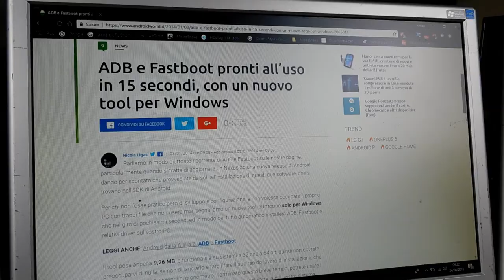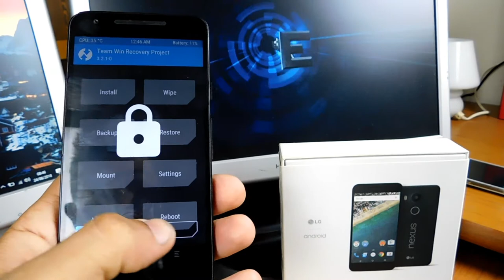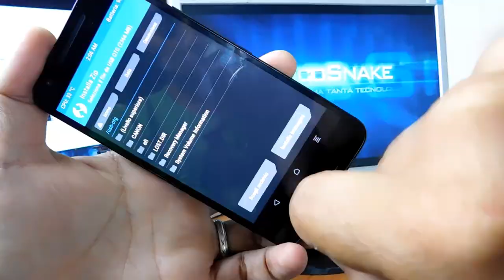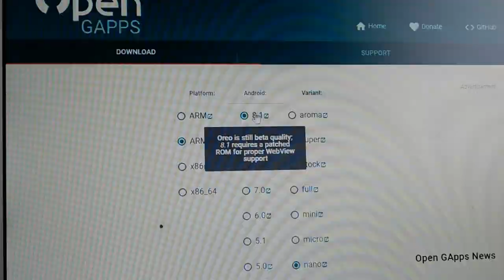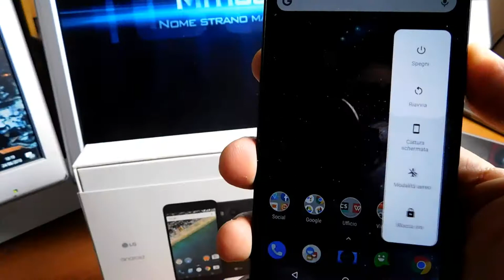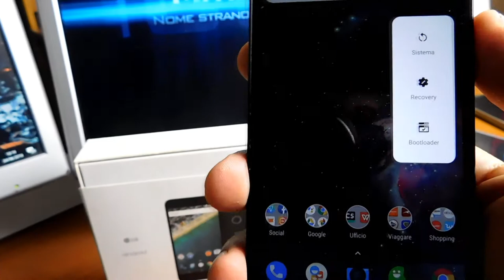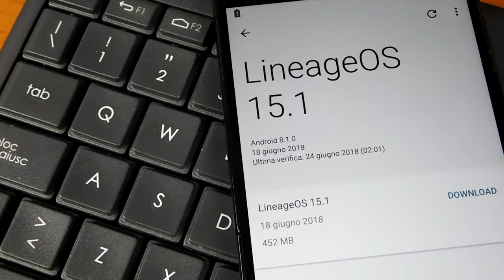Ho fatto modding con Nexus 5X dopo un anno dall'acquisto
Si, e vero. Da circa un anno dall'acquisto di LG Nexus5X, sono riuscito ad applicargli il modding. Fino ad ora non ho potuto eseguire modding su di esso per il semplice fatto che, non avendo nessun device di emergenza, un pò di quella paura che poteva accadere qualcosa durante la fase di modding ci stava. Finalmente mi son procurato un device di emergenza ed ho potuto fare tutto il modding che volevo. Per il resto vi lascio al video.

Link di istruzioni da seguire e file da scaricare per eseguire modding esclusivamente solo con LG Nexus5X

★★★Istruzioni e comandi da usare in ADB (Ringrazio per la guida postata)★★★

★★★Istruzioni per installare la recovery TWRP (Ringrazio per la guida)★★★

Per il download delle Google App dal sito opengapps.org applicare le seguenti impostazioni:

PLATTFORM: ARM64
ANDROID: 8.1
VARIANT: nano